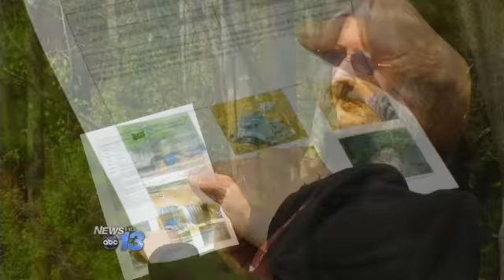Recent Rain Causes Erosion Concerns In Henderson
HENDERSON COUNTY, N.C. -- Recent rain has caused concerns about erosion along the French Broad River.

"I guess what it will do to wildlife in the French Broad," says Deborah Aquilino, who lives in the River Stone subdivision. "We've always been concerned about the effects on the rivers and streams, and we assume the county is keeping an eye."

"Not rectified it can really be bad," explains assistant county engineer Natalie Berry, who heads the erosion control department.

Berry tells us a sediment basin breached at River Stone. Those traps are designed for a 10 year storm event.

"And that's where you see a lot of the sediment coming over the sediment fence getting out into the Mud Creek Tributary," she says, pointing to pictures. "And over here you can see where a big hole has eroded away from all the water coming through."

According to the county's report, the basin lost sediment due to erosion around the outlet pipe. Since the breach was discovered, workers have put down seed and straw.

"You know the best management practice they chose was a sediment trap," Berry says. "And you just had an excess of rain which it couldn't hold."

Berry says in this case, the contractor reacted quickly.

"When I called the engineer they were already on top of it, so this wouldn't be a finable offense. They were taking every measure they could," she tells us.

"All that sediment can get into the sediment trap can get into the French Broad, then you can have a fish kill and environmental issues."

Berry says the county does not have immediate fines, and that fining the contractor isn't appropriate considering they've taken great lengths to solve the problem.